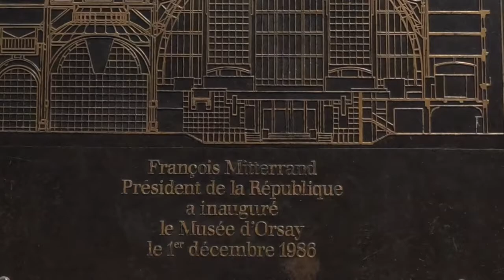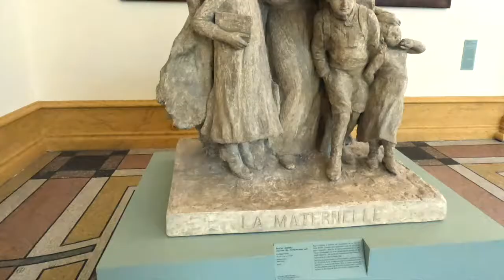TOP 5 PARIS ART MUSEUMS IN 5.4K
1. Louvre 1:24   2.D'Orsay  8:20   3.  l'Orangerie 13:26 4. Museum Rodin 19:49
5. Petit Palace museum 23:04
See the highlights of each museum and get a behind the scenes look at each special museum building. Please offer comments on my top 5 Paris art museum ranking below.